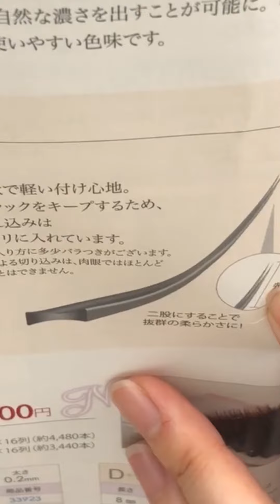Worldlash新版睫毛嫁接直播｜日式嫁接睫毛｜美睫教學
新版睫毛盒開發技術
真的讓美睫師便利不少

以前必須要另外放置睫毛的台子
NEW  WORLDLASH 睫毛盒
可以用來放製睫毛重覆使用

_360度設計是大大加分💪
_貼紙背膠也採用等級比較好的
_睫毛尺寸與分類有更多的選擇
_也有男生可用的I型睫
_保留原有尺寸尖端比較細長的輕盈度

毛的種類別有更多選擇！
盒子也功能提升可當睫毛臺👍
現在預購可享➡️ 7折！7折！

睫毛類別這麼多到底要怎麼選擇才對呢⁉️
邊再為您整理出懶人包
▪️想要有濃密眼線感👉扁毛
▪️想要自然空靈有眼神👉高級貂毛單根
▪️男生、或完全不想被看出植睫毛👉I型
▪️真睫毛有空洞者👉空氣6D睫毛
▪️想要有圓圓的娃娃眼👉上睫毛+下睫毛
▪️外國人或髮色偏淡者👉棕色睫毛
▪️眼皮老化或眼型垂垂眼👉D型睫毛
▪️新手練習👉Mix綜合版J型或c型

這樣是不是清楚多了呢😍
立即來選購新款睫毛